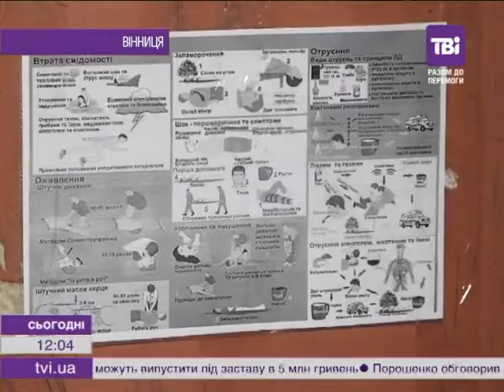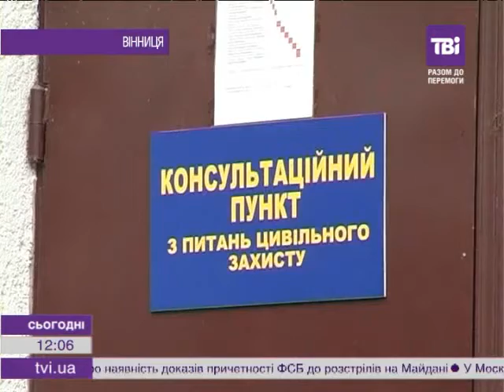Сьогодні о 12:00 від 21.02.2015